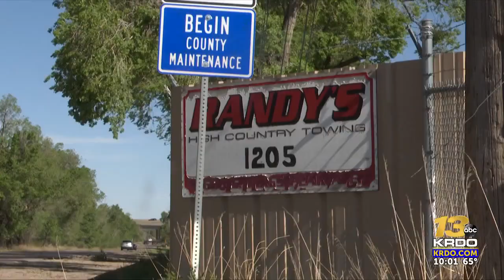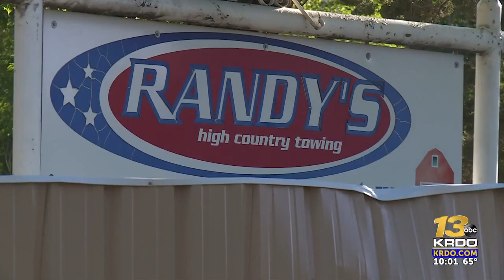Woman says Manitou Springs Police found her stolen car, then wrongfully towed it and stuck ...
Woman says Manitou Springs Police found her stolen car, then wrongfully towed it and stuck her with bill